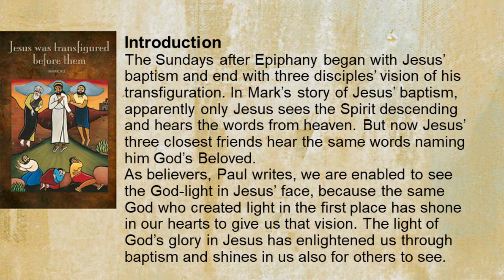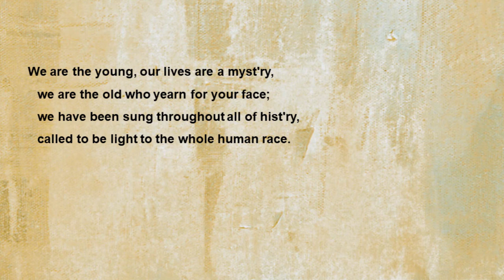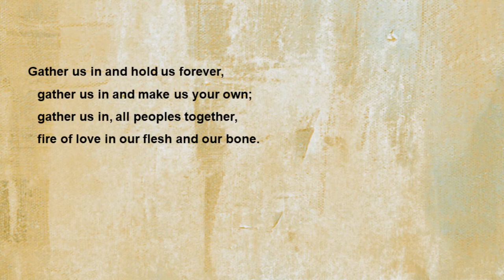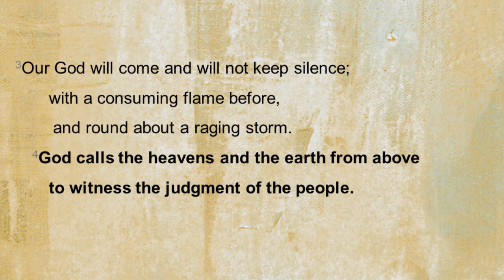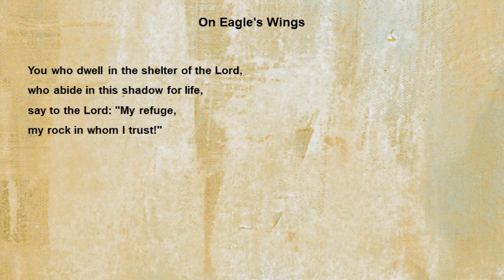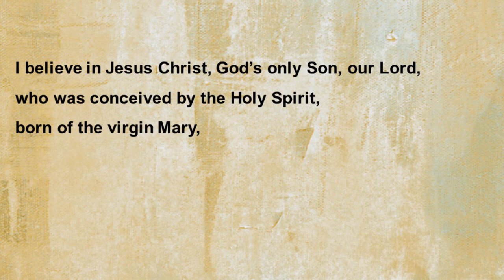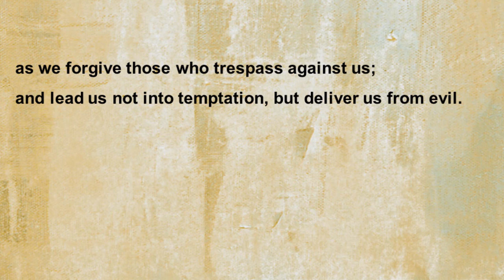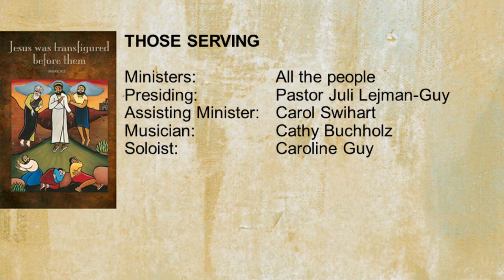Worship with St Peter's, Holgate - 02 14 2021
COPYRIGHT INFORMATION

Image: Transfiguration of Our Lord by Laura James. Copyright  Laura James. Used by permission of the artist.

I Love to Tell the Story, Text and Tune Public Domain

Permission to podcast/stream the music in this service obtained from CCLI, License #930409.